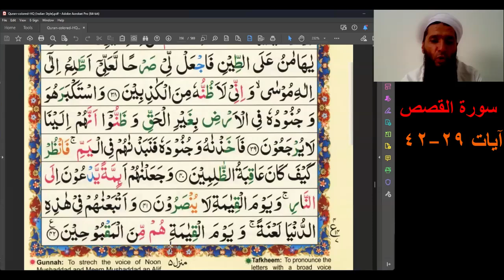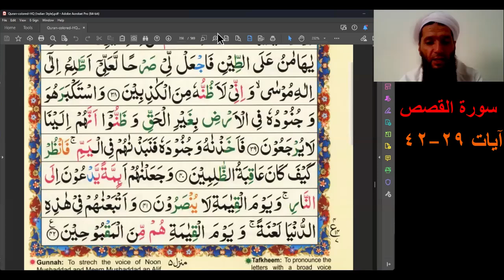سورة القصص آيات ٢٩ -٤٢